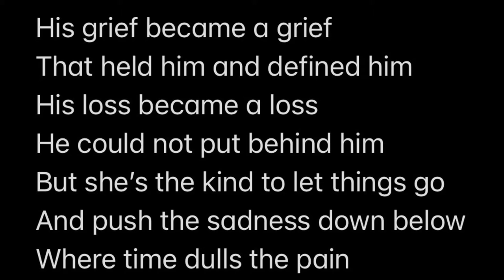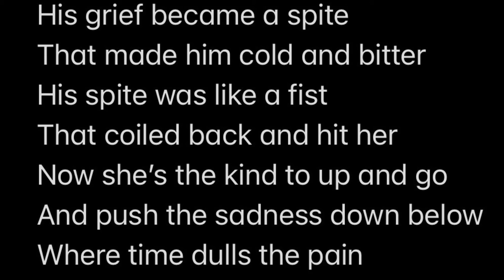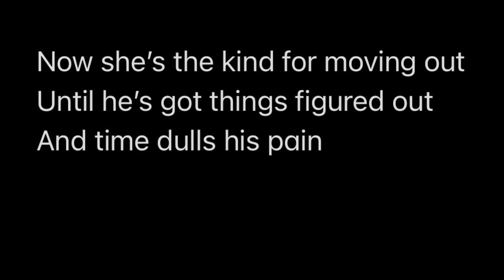She’s The Kind (Ukulele Original)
We all handle grief differently. Sometimes it separates rather than unites us

Kala KA-B Baritone
First Act Drum
Cigar Box & Brush
Glockenspiel

Lyrics:

His grief became a grief
That held him and defined him
His loss became a loss
He could not put behind him
But she’s the kind to let things go
And push the sadness down below
Where time dulls the pain

His grief became a spite
That made him cold and bitter
His spite was like a fist
That coiled back and hit her
Now she’s the kind to up and go

Now she’s the kind for moving out
Until he’s got things figured out
And time dulls his pain